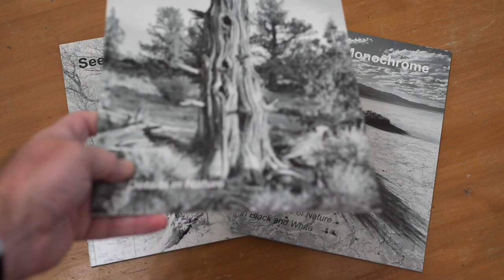Photography with Purpose | Black and White Photography + New Zine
In this Riding The Edge Vlog I head out for some black and white nature photography and visit a covered bridge in the area as I try to do my photography with a purpose.
Preview the latest installment of my Seeing Monochrome zine for free